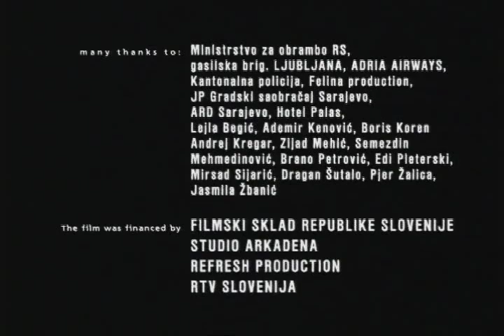Hop, Skip and Jump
Director: Srdjan Vuletic
Cast :
Natasa Barbara Gracner
Miraj Grbic
Davor Janjic
Mustafa Nadarevic